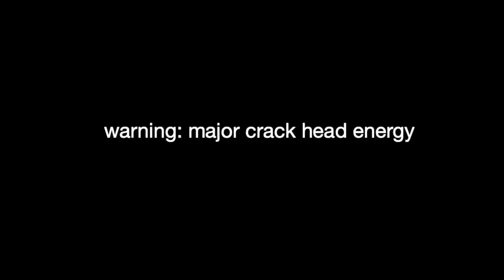surviving hurricane dorian !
Hi loves! I know this is being posted a few weeks after the hurricane. Things have been crazy after the craziness Dorian brought. Hopefully, I will be back to uploading more regularly soon. Love yall.
LET'S BE FRIENDS!!